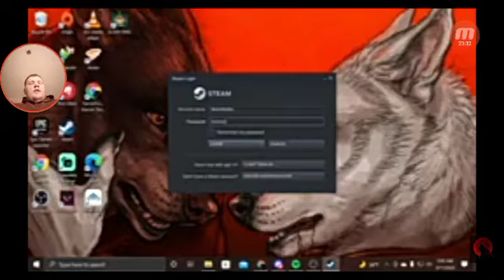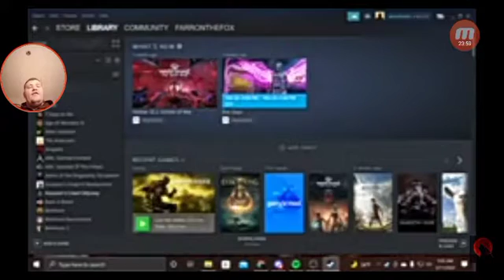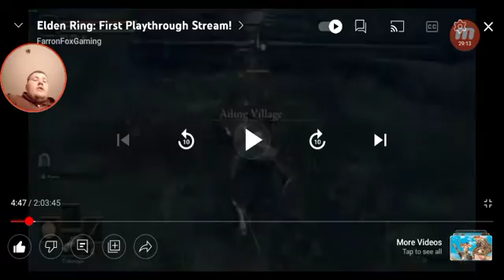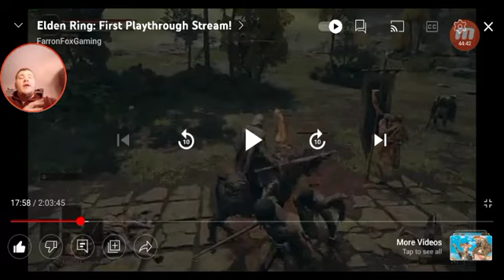part 1 reacting to elden ring and talking ft.farronfoxgaming. Link in the description